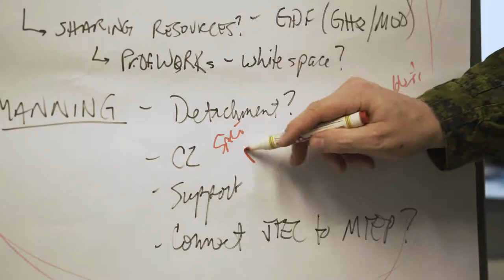Life of a JFTC soldier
Meet Derek, Lieutenant Colonel of the Canadian Army, serving at JFTC as a Section Head responsible for planning training for the leadership of various units across NATO and for providing mentorship to the Georgian Defense Force trainers at the NATO-Georgia Joint Training and Evaluation Centre in Georgia.

See how inspiring work at JFTC can be and how exciting life in Bydgoszcz, Poland is!